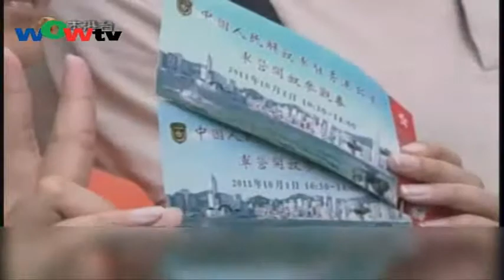0926粵 港市民領取昂船洲軍營門票